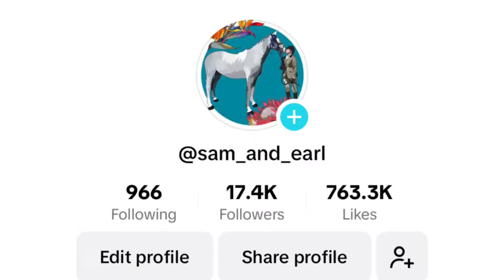Samantha Lategan: Mochara All Star Academy Season 5 - The Auditions | Horse & Country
The All Star Academy is BACK...!

H&C is thrilled to announce the 5th season of our most popular reality series, the Mochara All Star Academy!

We're heading back to the Talland School of Equitation in Gloucestershire, where our lucky 8 All Stars will be under the ever-watchful eye of international dressage riders and trainers, Pammy and Charlie Hutton.

This year is set to be like no other - with Megan Elphick presenting the series along with a stellar line up of celebrity coaches. There will be a new format. All 8 riders will make it to the last day before the final 4 are chosen to take part in the Finale to see who will be this year's Mochara All Star Champion.

Here, All Star hopeful, Samantha tells us more about why she's decided to put herself and her horse into the running for selection!

Applications for the Mochara All Star Academy 2024 are now closed.

🧐 What is the Mochara All Star Academy?
The Mochara All Star Academy is Horse & Country's most popular equestrian reality series - now in it's fifth year of running. This year, our friends at Mochara are kindly sponsoring the production of our new series - and it's going to be better than ever! If you've not experienced the All Star Academy before... prepare yourself for 'The Apprentice' meets 'Pony Club Camp' - where 8 contestants take on a series of challenges, in order to become crowned champion. There's nothing quite like it!

🧐 How can I watch the previous seasons?
Glad you asked! The previous seasons of All Star Academy are all available to view, exclusively on H&C+, Horse & Country's membership service.

🧐 What are the entry requirements to applying for Mochara All Star Academy Season 5?
So... you want to be an All Star?! Good for you! You can find out more about the entry requirements for this season, via the following